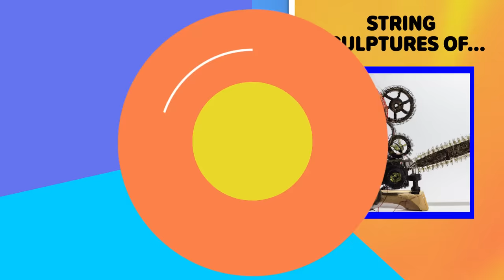Guess The Video Game From The Horrible A.I Art! (Halo, Kingdom Hearts, Punch Out)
We challenged the React team to guess the most video games from horribly generated AI artwork.

Reactors Featured:
Chris

Producers:
Joe

Episode Produced by Joe Bereta
Production Assistant - Harold Park Production Assistant - Brendan Patterson

Editor - Liam Neeson
Assistant Editor - Kenji Takada

Guess The Video Game From The A.I Art!

0:00 Intro
0:27 Round 1
2:57 Round 2
4:57 Round 3
7:46 Round 4
9:01 Round 5
10:51 Round 6
12:18 Round 7
14:14 Round 8
15:54 Round 9
16:58 Round 10
18:08 Round 11
19:21 Round 12
20:42 Round 13
21:56 Round 14
23:26 Winners
24:24 Outro